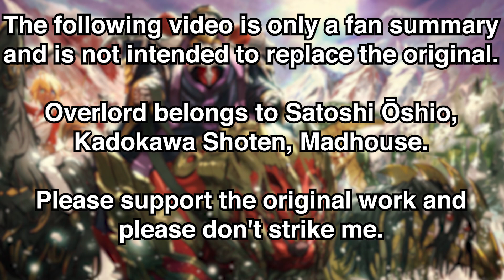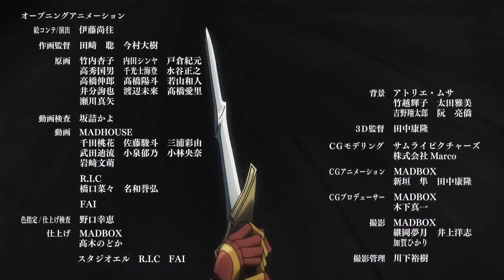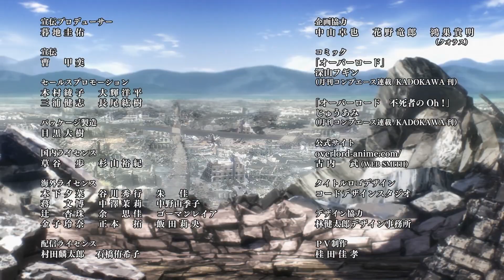OVERLORD in 20 MINUTEN (Staffel 3 & 4)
In diesen Video erkläre ich dir den Overlord Staffel 3 & 4 beziehungsweise Ōbārōdo Anime auf Deutsch beziehungsweise German. Bald kommt noch Ashita no Joe beziehungsweise Champion Joe in Minuten

The following video is only a fan summary and is not intended to replace the original. Overlord belongs to Satoshi Ōshio, Kadokawa Shoten, Madhouse. Please support the original work and please don't strike me.

Anime Deutsch German
Overlord Staffel 3 & 4 Deutsch
Overlord Staffel 3 & 4 German
Anime Zusammenfassung

Beat von hyperdog

🕒TimeCodes🕒
0:00 Intro
0:45 Staffel 3
8:30 Staffel 4
19:47 Outro